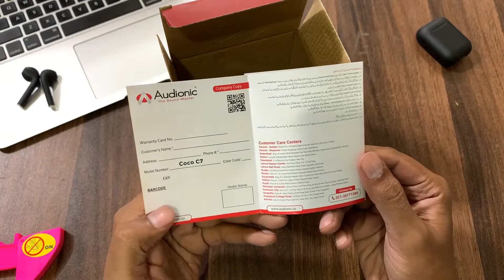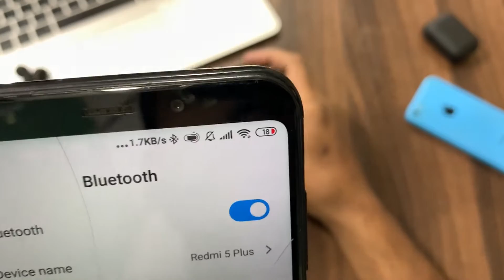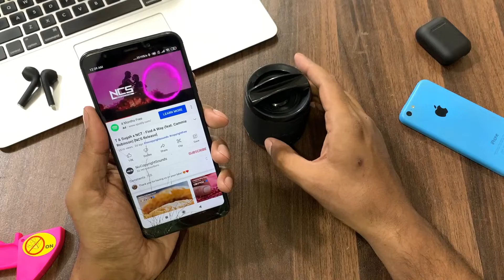Portable Speaker | Audionic COCO 7 price in Pakistan | Best portable wireless speaker for mobile